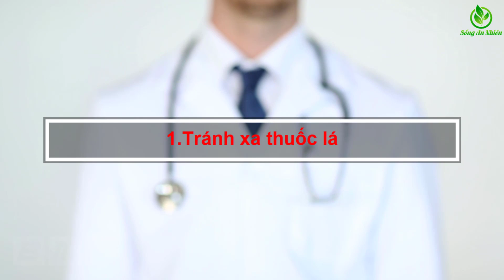Giáo sư cảnh báo CẢ NHÀ UNG THƯ Mất Mạng Khi Nấu Nướng - 12 Cấm Kỵ Này Tuyệt Đối Tránh